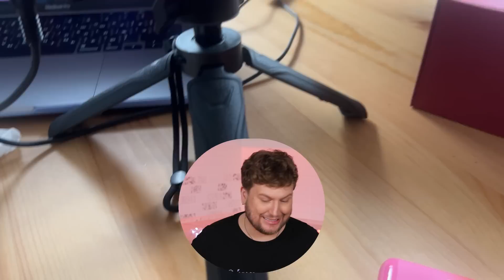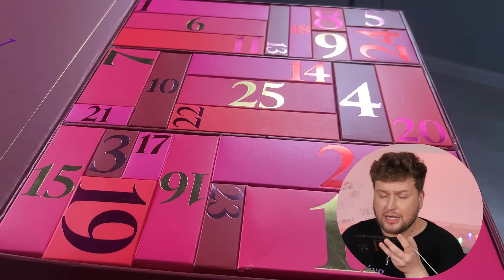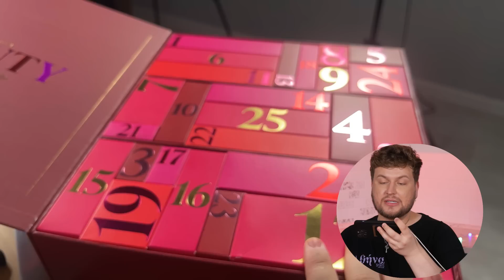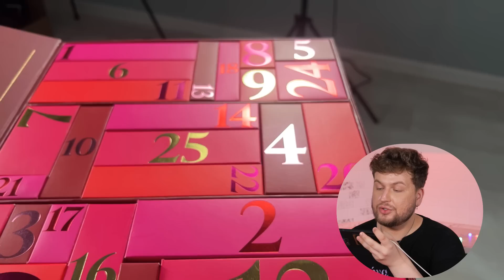АДВЕНТ КАЛЕНДАРЬ ОТ SPACE NK / ОНО ВАМ НАДО?! / БАРАХЛО ИЛИ НАХОДКА? !⁣⁣⠀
💕Привет и Добро Пожаловать!💕⁣⁣⠀⁣⁣⠀
Рад видеть на моём канале 🎀⁣⁣⠀⁣⁣⠀
☀ЧУДЕСНЫЙ ДЕНЬ начинается с хорошего настроения 💌 и свежего видео от PONIROMA⁣;⁣⠀
В этом ролике мы откроем новый большой Адвент календарь #2022 от SpaceNK⁣;⁣⠀
Откроем 25 ячеек и узнаем что же в этом календаре такого, и почему от такой популярный⁣⁣⠀
Надеюсь подарить Вам немного тепла и уюта через это видео 💌⁣⁣⠀
Так что, оставайтесь со мной и не забудьте написать комментарии с Вашим мнением о календаре 🫶🏻 ⁣⁣⠀⁣⁣⠀⁣⁣⠀
Рад сообщить что у меня стартовал предновогодний 🎄 магический онлайн-курс повышения для визажистов и любителей косметики. 💄🪄⁣⁣⠀
На курсе будут: ⁣⁣⠀
-3 крутых новогодних образа + бонусы и подарки,⁣⁣⠀
-Гайды со списком косметики к каждому образу ⁣⁣⠀
-Съемка в формате 4K (никаких съемок курсов на телефон!) ⁣⁣⠀
-Приятная новогодняя цена 💶⁣⁣⠀
Присоединяетесь к моему курсу ❤💔⁣⁣⠀
С любовью к макияжу и Вам 💄❤⁣⁣⠀
Ссылка на сайт с подробной информацией о курсе :⁣⁣⠀